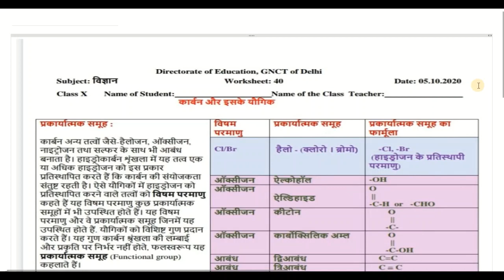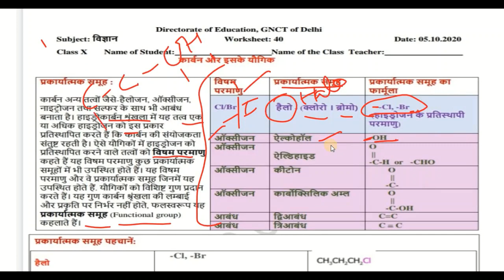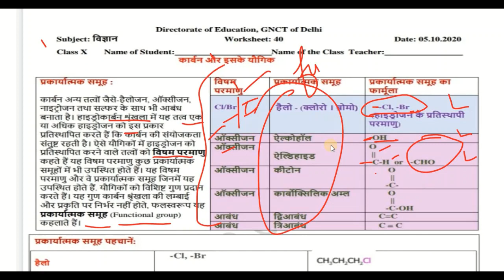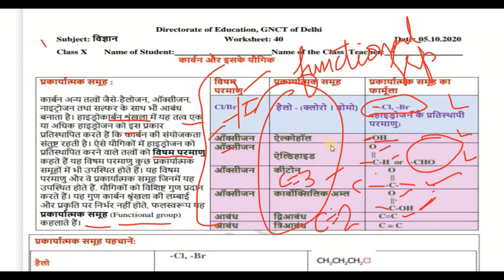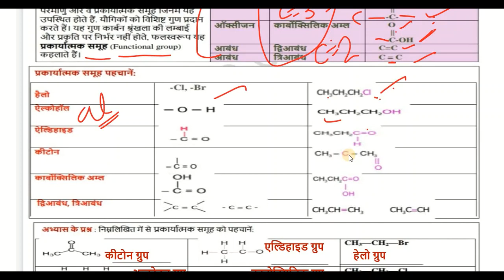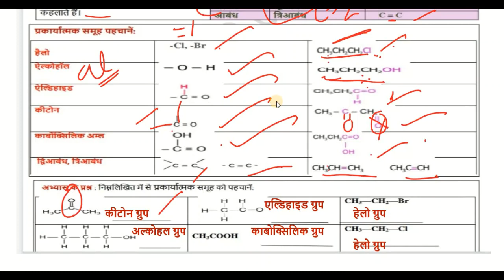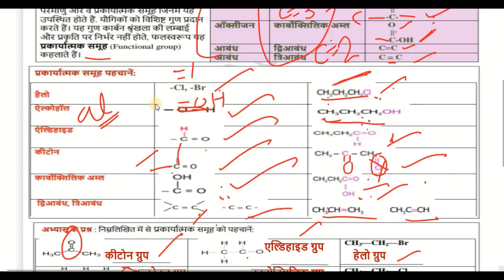Class 10 | DOE Worksheet 40 (Science)Hindi Medium |Solutions | Edu Villa Point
Join Edu Villa Point and Fall in Love with Science. 🥇

05 October 10 class  worksheet
05 October 10th class worksheet
05 October  worksheet 40 hindi
05 Oct worksheet 40 maths in hindi
05 October worksheet 40 math
05 Oct  worksheet 40 science
05 October worksheet 40 science hindi
05 Oct worksheet 40 vigyan hindi me

doe worksheet
05 Oct  doe worksheet class 10
class 10 worksheet 40